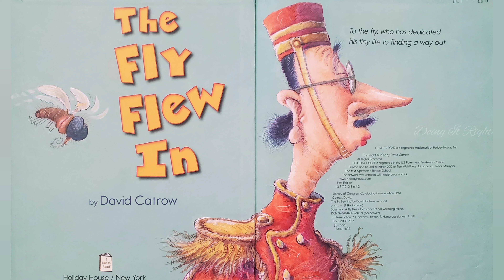The Fly Flew In by David Catrow. ||Read Aloud Book for kids.